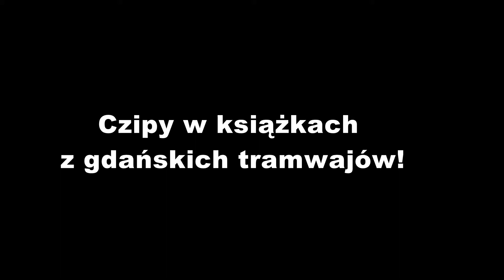Czipy w książkach z gdańskich tramwajów!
Czy to oznacza, że żadna książka z tramwaju już nie zginie? urzędnicy będą śledzić ruch książek w mieście. Strażnicy mogą zapukać do drzwi i sprawdzić, czym nielegalnie pożyczyłaś lekturę z tramwaju...

Więcej na gdansk.naszemiasto.pl!